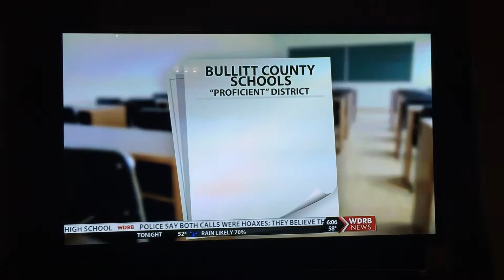Hardin County Schools | On Kentucky Top Schools List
3rd year in a row that Hardin County Schools has earned this high status as a proficient school distinct.